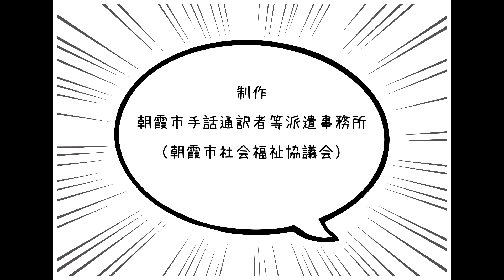新しい言葉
子どもに限らず、テレビや友人、本などで、新しい言葉、知らなかった言葉を目にする、耳にすることがありますよね。みなさんは、その言葉をすぐに使ってみたくなりますか？

読み取り学習に使用してもらうことも考え、日本語訳は1週間後に
本会ホームページにアップしています。

8月30日（月）に朝霞社協ホームページ（手話のページ）で掲載します!!
※日本語訳は、TPOによっても変化するものです。訳文は1例として受け止めてください。